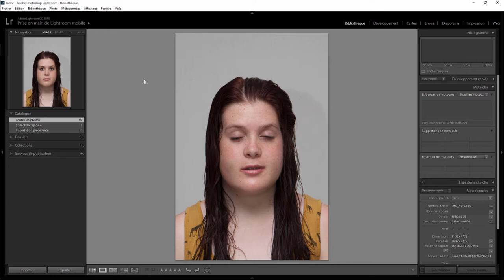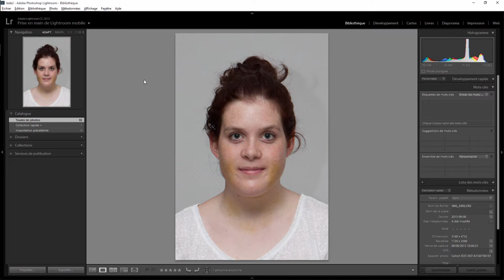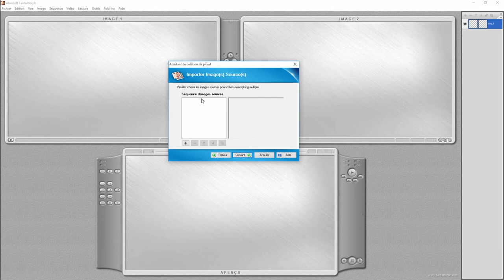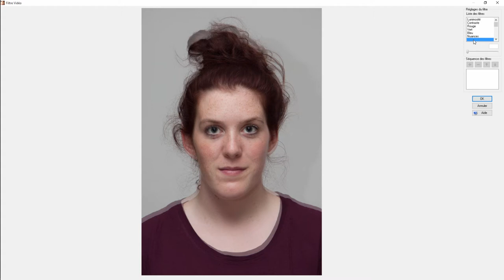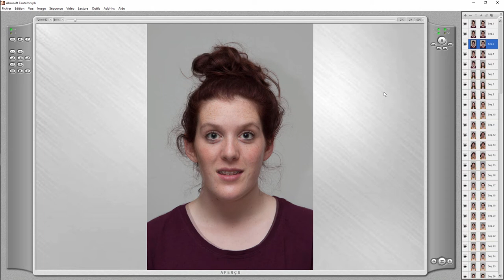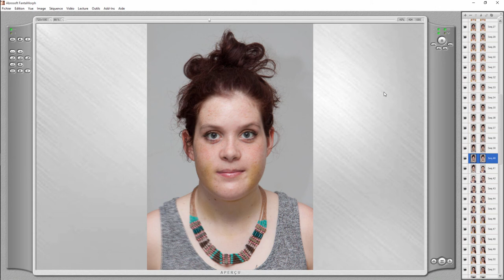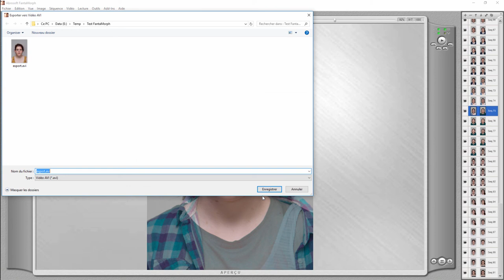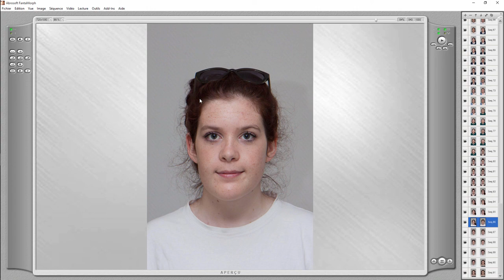J’ai survolé un logiciel – FantaMorph